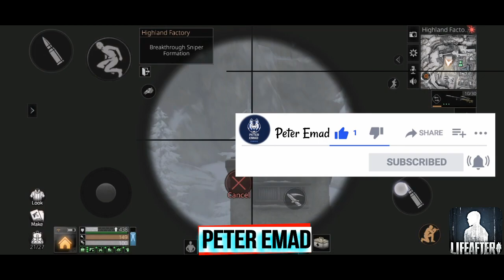Highland Factory Lifeafter Rebuild Guide | Eazy Duo SS | Bug Tips and Tricks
Lifeafter Highland Factory Rebuild Guide

Easy Duo S

Bug Tips and Tricks

Lfeafter Guide

اذا اي شخص حابب يتواصل معي بالعبة هذا
اسمي بالعبة : PeterEmad
سيرفر : Fall Forest
نسخة اوروبية
 if there is anyone want to play with me
NickName: PeterEmad
Server: Fall forest
Eruope Version

اذا حابين تواصلوا معي شخصيا و مساعدتكم في حل مشاكلكم و متابعة اخبار اللعبة اول لأول  تفضلوا تشرفوني في صفحتكم علي الفيسبوك

, لايف افتر البداية
, لايف افتر لعبه
, مسلسل افتر لايف,
تحميل لايف افتر للكمبيوتر
, شرح
 لعبة لايف افتر
, بدايه لعبه لايف افتر
, تجربه لعبه لايف افتر,
 اسرار لعبة لايف افتر
, طريقة لعب لايف افتر
, شرح مهمات لايف افتر,
شروحات لايف افتر
, رزدنت ايفل افتر لايف
, تختيم لايف افتر
, تشغيل لعبه لايف افتر,
 بناء بيت لايف افتر
, افتر بارتي لايف
, lifeafter شرح,
 lifeafter البدايه,
 lifeafter‏, life after
 night falls,
 lifeafter online,
lifeafter مهمات
, lifeafter
 download, lifeafter
gold, lifeafter manor 9
, life after لعبة,
 life after لعبة 1
, تحميل لعبة lifeafter,
 تختيم لعبة lifeafter,
تهكير لعبه lifeafter,
 تنزيل لعبه lifeafter,
 بداية لعبة lifeafter,
lifeafter كيف تلعب مع صديقك,
كيف تلعب lifeafter,
lifeafter عربي,
lifeafter تختيم,
 life after تحميل
, life after تنزيل, life after
 تطوير البيت,
life after تجربة
, تجربة لعبة lifeafter,
 lifeafter بدايه
, lifeafter بالعربي,
بازی lifeafter,
العاب lifeafter,

كيف تجمع ذهب في لايف افتر
كيف تصنع درون في lifeafter
الحصول على بطاقات فورملا lifeafter